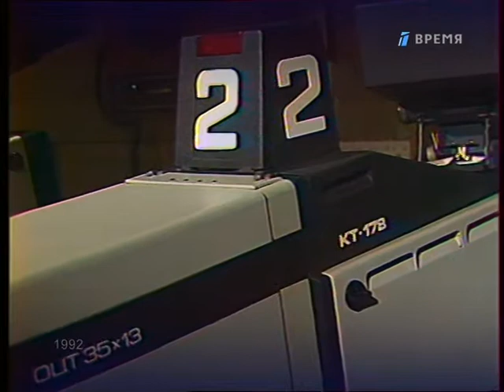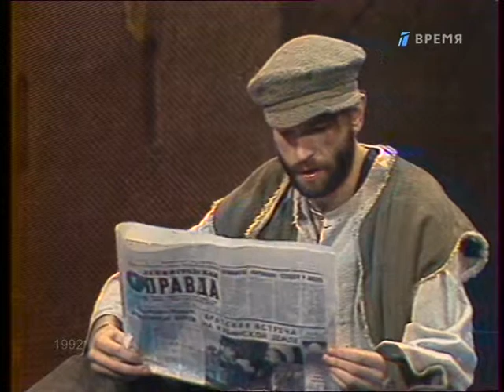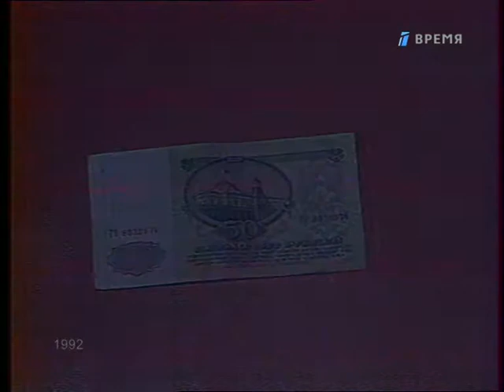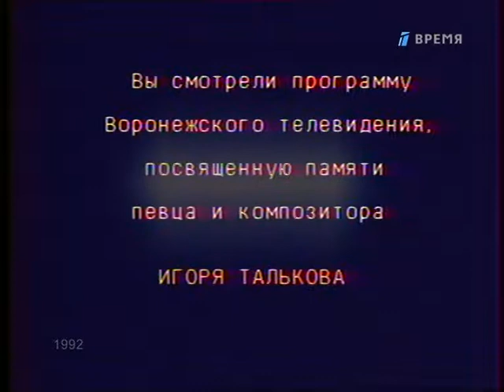Игорь Тальков - ''Я воскресну и спою'' (1992)